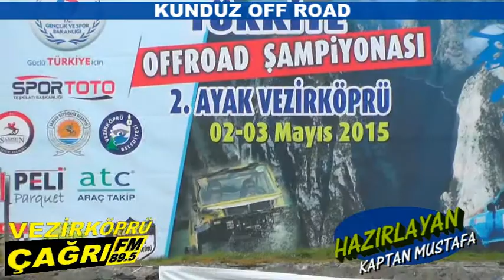KUNDUZ MİNİ BELGESEL